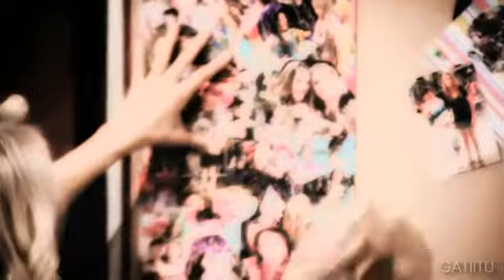I'll always remember you Hannah Montana tribute